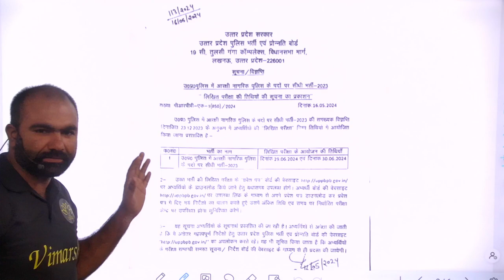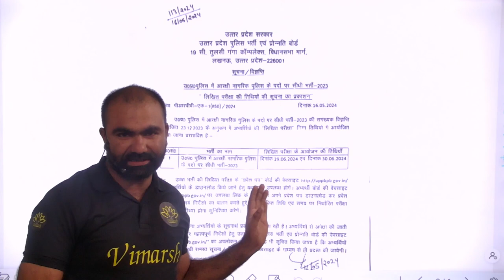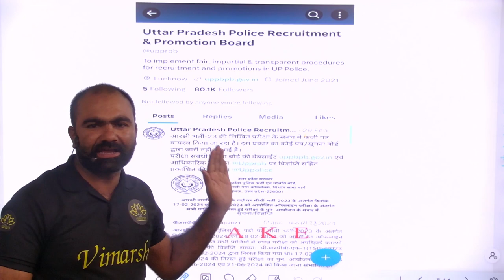UP POLICE REEXAM DATE 2024|UP CONSTABLE REEXAM DATE 2024| UPP NOTIFICATION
We are always available for our Students:
Features:-
1. Daily Live classes
2. Daily Practice Quiz
3. Pdf Notes
4. Exam-Wise Live Tests
5. Online Test Series and much more.
About the US:
We offer you :
up police adaptor exam date
up police operator ka paper kab hoga
up police 2023 paper kab hoga
up police accident operator reexam date
up police constable reexam date 2024
up police constable 2023 reexam date
up police constable ka paper kab hoga 2023
up police constable ka reexam kab hoga 2023
up police exam date 2023
up police exam kab hoga 2023
up police constable paper kab hoga
up police constable update 2023
up police constable ka paper kab tak hoga